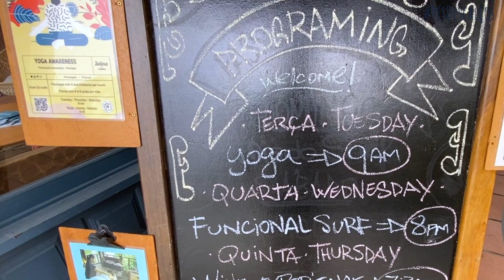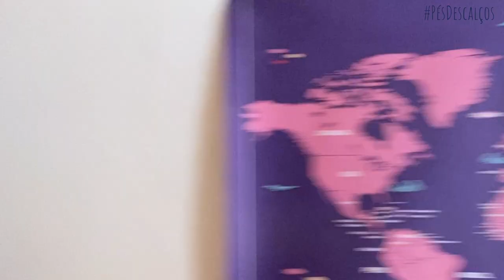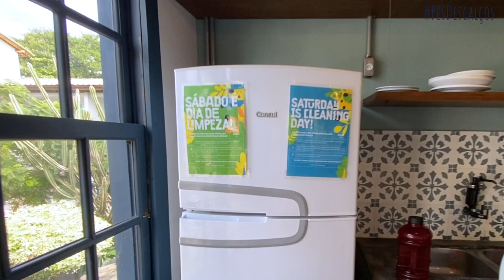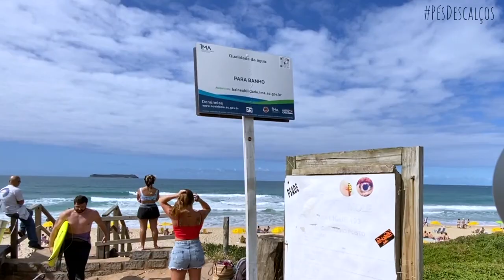MORAR + TRABALHAR + CURTIR A DOIDADO | TOUR PELO SELINA FLORIPA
Liberdade é um dos valores mais importantes na vida. E sem dúvida, a liberdade geográfica de pode viver e trabalhar de onde quiser é um dos maiores tesouros que conquistei até hj.

Isso me permitiu explorar 63 países como nômade e viver experiências inesquecíveis ao lado da minha musa Taíssa Souza...

E foi lá no Panamá que eu conheci e me apaixonei pelo @Selina. Elas são uma rede de colivings com coworkings espalhados pelo mundo com uma puta estrutura que é perfeito para esse nosso estilo de vida pés descalços.

Mas o mais top é que viver esse tipo de experiência (nem que seja por uma semana) já pode ser um excelente teste pra você que sonha em botar os pés na estrada e se aventurar pelo mundo trabalhando do laptop.

Existem diversos Selinas pelo Brasil e nesse video, eu dou um gostinho do Selina de Floripa que fica de frente pra praia Mole, uma das minhas favoritas!

E vc? Sentiu vontade de testar uma experiência pés descalços como essa?

Se sim, coloca um 👣 aí nos comentários!

seguimos!

Formatos de transformação para sua libertação pessoal e profissional:

::: Programa online SER Livre (Clareza de Propósito + Idea de Produto + Venda na Internet em menos de 30 dias)

::: Mentoria em grupo (2 meses) + Programa online Demita Seu Chefe (Crie um negócio digital DO ZERO que irá te libertar da sua prisão no trabalho com segurança).

Até breve! ;-)